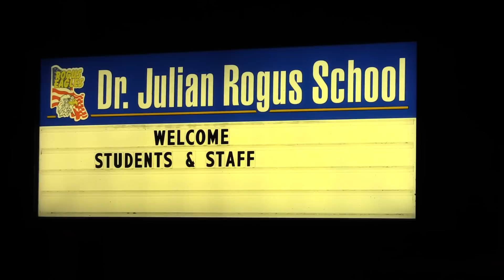Tinley Park,IL Fire Dept Pin In Accident-Jimmy Johns Delivery Driver Airlifted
8-26-15 Tinley Park,IL 195th & 88th Avenue
Vehicle vs. Tree with Entrapment-Tinley Park  & Frankfort Fire District both worked to Free the Victim,Tinley Fire Truck Company 201 was Assigned Landing Zone Ops
UCAN-University of Chicago Helicopter Rapidly Transported Driver to Christ Trauma Center in Oak Lawn,IL

Victim was a Delivery Driver for Jimmy Johns,she was on her way to a Delivery at time of this accident.
vehicle went off the road & struck a Tree.